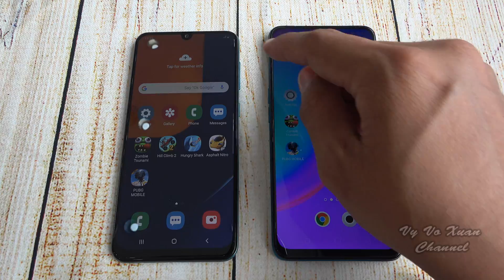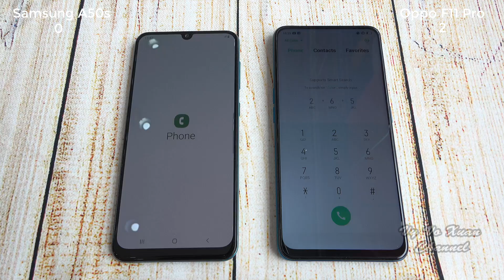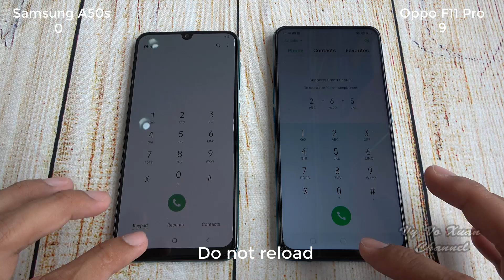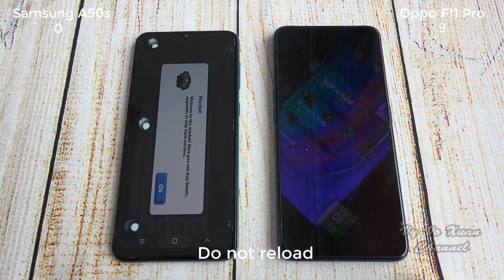Samsung Galaxy A50s vs Oppo F11 Pro | SpeedTest and Camera comparison